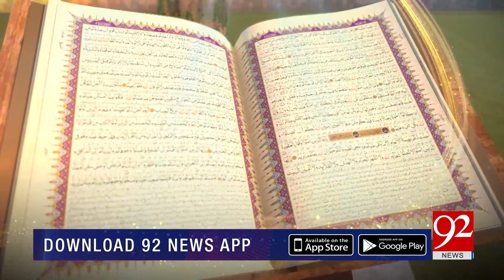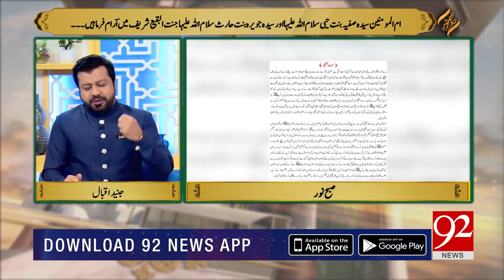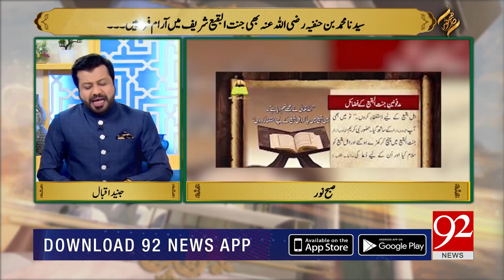Subh-e-Noor | Madfonen Jannat ul Baqi Sharif kay Fazail or Manaqib! | 10 Aug 2023 | 92NewsHD